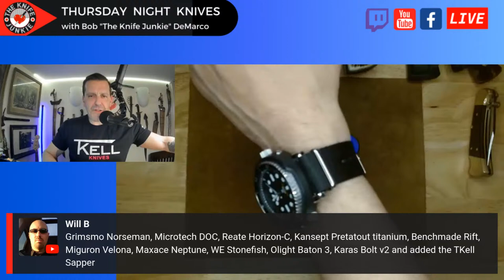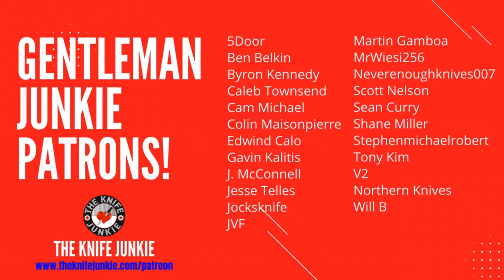How Do Knives Fit Into Your Self-Defense Strategy? Thursday Night Knives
Tonight on Thursday Night Knives: How Do Knives Fit Into Your Self-Defense Strategy? Plus, our pocket checks of knives and lots more knife fun!!